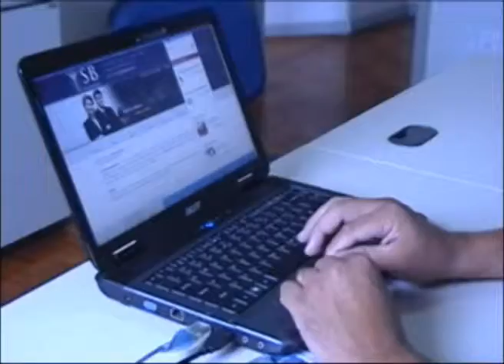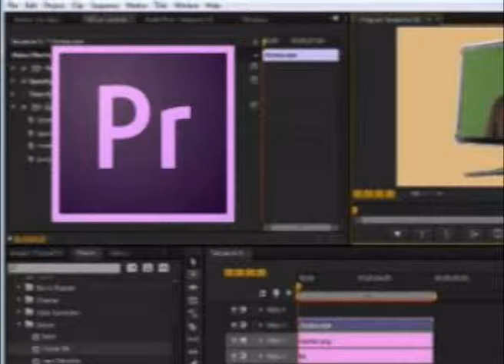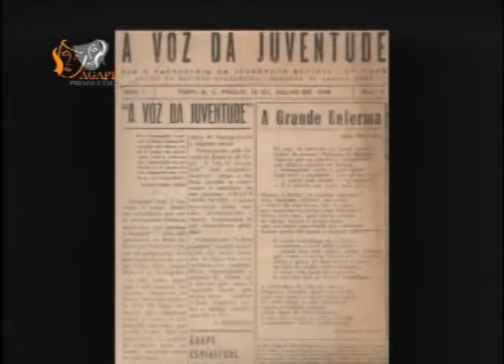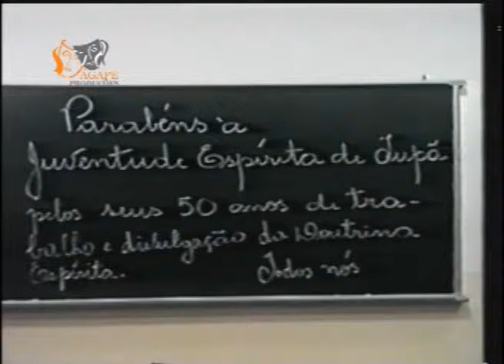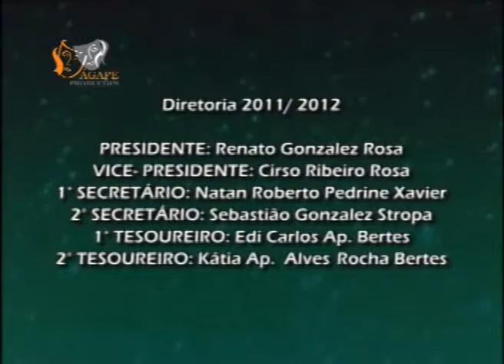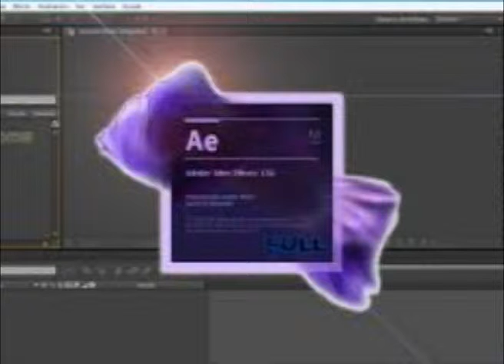Em Ponto de 25 de Março de 2015